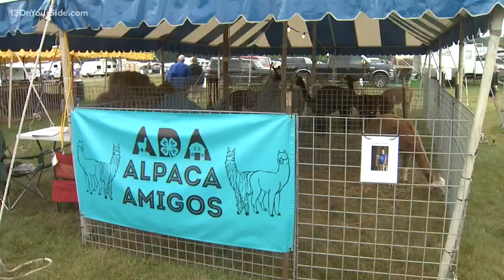Kent County Youth Fair is underway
There is tons of fun to be had at the Kent County Youth Fair and 13 ON YOUR SIDE's Angela Cunningham was live at the fairgrounds to check it all out.